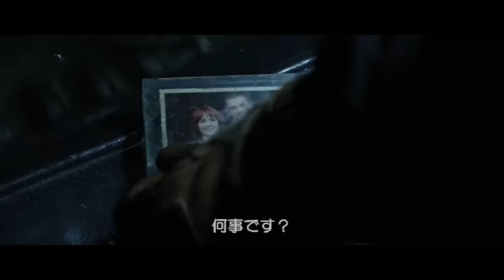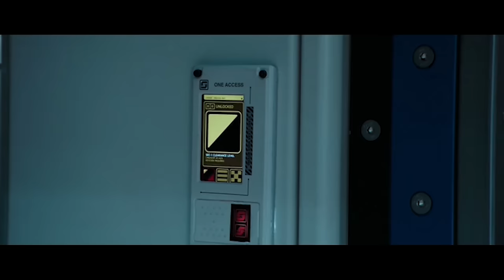【映画紹介】エイリアンの誕生の秘密とは？プロメテウス続編！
エイリアンの誕生の秘密とは？
プロメテウスの続編でもある、エイリアン・コヴェナントの映画紹介。
1979年公開の『エイリアン』の前日談として製作されたシリーズの2作目！

＊著作物の利用について許諾を得ております。

・タイトル：エイリアン・コヴェナント（Alien Covenant）
・公開日：2017年
・ジャンル：SF映画
・制作国：アメリカ合衆国・イギリス

GOOD MOVIEはこれからも、おすすめ映画＆ドラマをレビューしていきます。は大きな力になります。